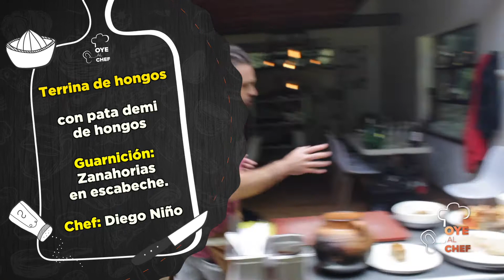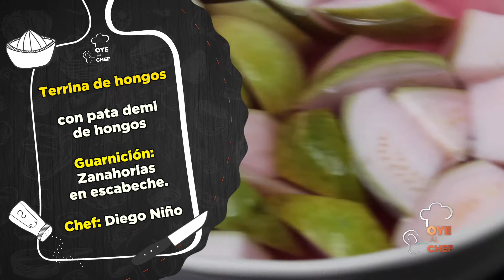Terrina de Hongos en Jilotzingo, Estado de México con el Chef Diego Niño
El Chef Diego Niño de Experiencias El Cubo te enseña a cocinar una deliciosa terrina de hongos con pata demi de hongos y , un platillo típico de la época de lluvias.